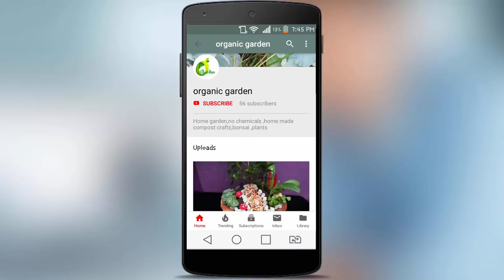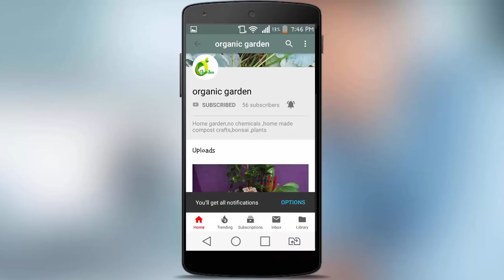money plant/show piece/money plant growing ideas/cup and saucer ideas/organic garden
using cup and saucer and decorate money plant ,money plant table top idea